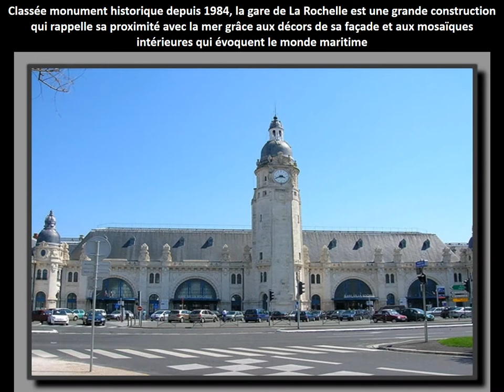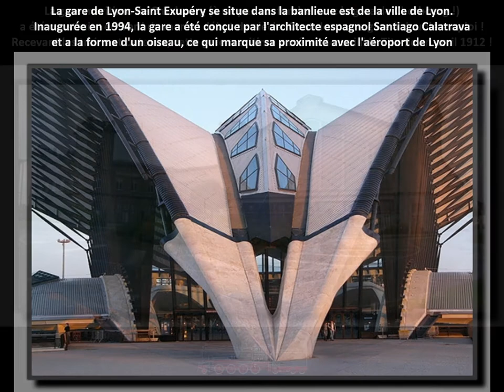Les plus belles gares de France